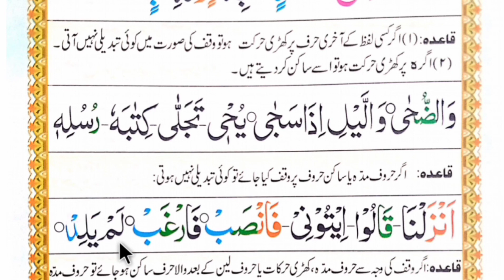Ep#57 Iqra Qaida | Chapter no 20 Part 15 | Urdu and Pashto | Learn Qaidah easily with Tajveed Rules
Ep#57 Learn Qaidah with Tajveed Rules Chap no # 20 Urdu and Pashto
Madaat
@Dr Shah Sahib
𒊹︎︎︎𒊹︎︎︎𒊹︎︎︎𒊹︎︎︎𒊹︎︎𒊹︎︎︎𒊹︎︎︎𒊹︎︎︎𒊹︎︎︎𒊹︎︎︎𒊹︎︎︎𒊹︎︎︎𒊹︎︎︎𒊹︎︎︎𒊹︎︎︎𒊹︎︎︎
This is the Official Youtube channel of
Mufti Sayed Athar Ali Shah Haqqani
𒊹︎︎︎𒊹︎︎︎𒊹︎︎︎𒊹︎︎︎𒊹︎︎𒊹︎︎︎𒊹︎︎︎𒊹︎︎︎𒊹︎︎︎𒊹︎︎︎𒊹︎︎︎𒊹︎︎︎𒊹︎︎︎𒊹︎︎︎𒊹︎︎︎𒊹︎︎︎

We are providing online learning & memorizing Holy Quran , Qaidah, Tarjama, Tafseer, Religious Speeches, Tilawat, Naats, Wazifa, Khwabon ki Tabeer,

𝒘𝒘𝒘.𝒚𝒐𝒖𝒕𝒖𝒃𝒆.𝒄𝒐𝒎/𝑫𝒓𝑺𝒉𝒂𝒉𝑺𝒂𝒉𝒊𝒃

𝒘𝒘𝒘.𝒇𝒂𝒄𝒆𝒃𝒐𝒐𝒌.𝒄𝒐𝒎/𝑫𝒓𝑺𝒉𝒂𝒉𝑺𝒂𝒉𝒊𝒃𝒐𝒇𝒇𝒊𝒄𝒊𝒂𝒍

𝒘𝒘𝒘.𝒊𝒏𝒔𝒕𝒂𝒈𝒓𝒂𝒎.𝒄𝒐𝒎/𝑫𝒓𝑺𝒉𝒂𝒉𝑺𝒂𝒉𝒊𝒃

𝒘𝒘𝒘.𝒕𝒘𝒊𝒕𝒕𝒆𝒓.𝒄𝒐𝒎/𝑫𝒓𝑺𝒉𝒂𝒉𝑺𝒂𝒉𝒊𝒃

𝒘𝒘𝒘.𝒕𝒆𝒍𝒆𝒈𝒓𝒂𝒎.𝒄𝒐𝒎/𝑫𝒓𝑺𝒉𝒂𝒉𝑺𝒂𝒉𝒊𝒃
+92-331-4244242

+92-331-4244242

𒊹︎︎︎𒊹︎︎︎𒊹︎︎︎𒊹︎︎︎𒊹︎︎𒊹︎︎︎𒊹︎︎︎𒊹︎︎︎𒊹︎︎︎𒊹︎︎︎𒊹︎︎︎𒊹︎︎︎𒊹︎︎︎𒊹︎︎︎𒊹︎︎︎𒊹︎︎︎

Please Don't copyright this video, Otherwise action will be taken against you.

𒊹︎︎︎𒊹︎︎︎𒊹︎︎︎𒊹︎︎︎𒊹︎︎𒊹︎︎︎𒊹︎︎︎𒊹︎︎︎𒊹︎︎︎𒊹︎︎︎𒊹︎︎︎𒊹︎︎︎𒊹︎︎︎𒊹︎︎︎𒊹︎︎︎𒊹︎︎︎